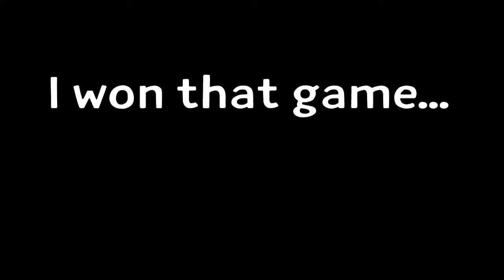NEW ICY GRAPPLER! [Fortnite NCG]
One of Ice King's finest creations...